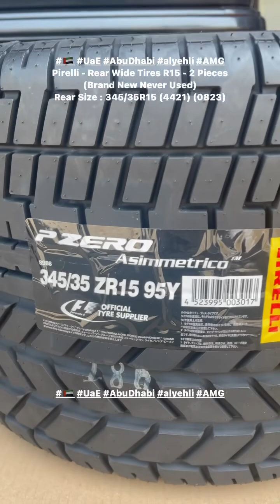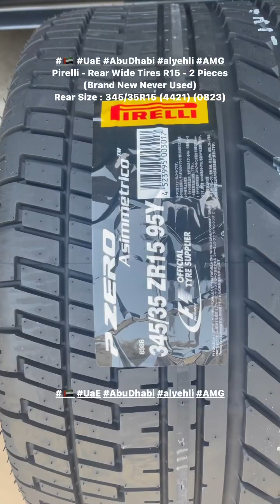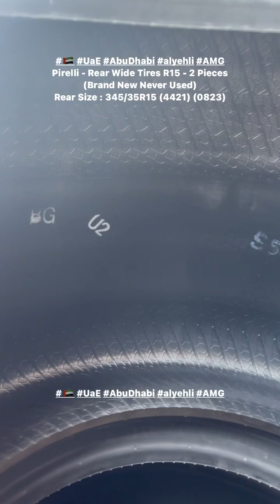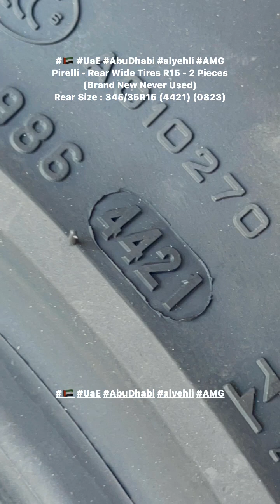Pirelli - Rear Wide Tires R15 - 2 Pieces - (Brand New Never Used)Rear Size : 345/35R15 (4421) (0823)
For Sale

Pirelli - Rear Wide Tires R15 - 2 Pieces - (Brand New Never Used)

Rear Size : 345/35R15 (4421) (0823)